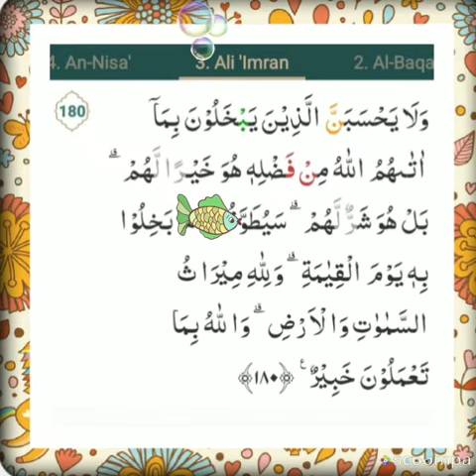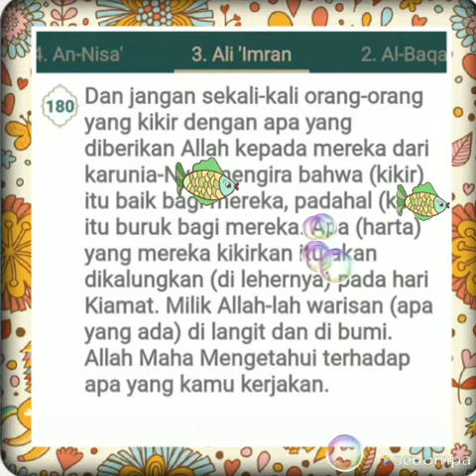QS 130:180 M R Alafasy